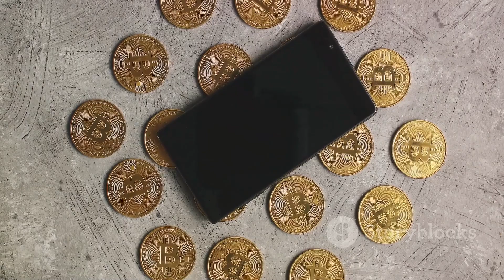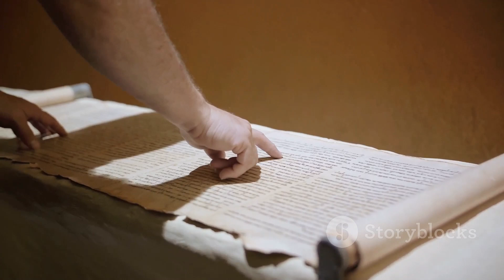Tech Apocalypse: The Role of Technology in End Times Prophecy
In this video, we'll delve into the fascinating intersection of technology and end times prophecy. Explore how technological advancements align with or diverge from biblical predictions. Join me as we analyze the role of artificial intelligence, surveillance, and other technological aspects within the context of end times scenarios. Gain insights into how modern innovations may be interpreted through the lens of ancient prophecies, sparking reflections on the potential implications for our future.